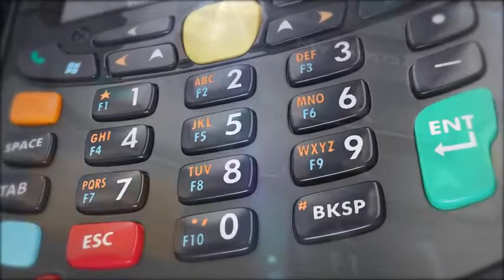Motorola MC65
Motorola MC65 prezintă carateristici de înaltă perfomanță în ceea ce privește scanarea, citind chiar și acele coduri de bare deteriorate sau de slabă calitate. Accesul facil la aplicații de business, durabilitatea precum și flexibiltatea fac din Motorola MC65 un terminal folosit într-un număr mare de industrii.